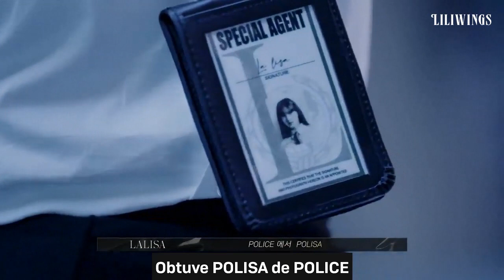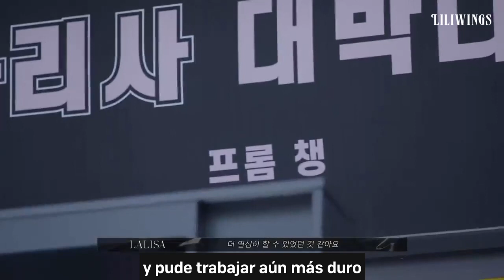[SUB ESPAÑOL] LISA - 'LALISA' MV MAKING FILM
Subtítulos en español: liliwings

· ͟͟͞͞➳❥ BLACKPINK